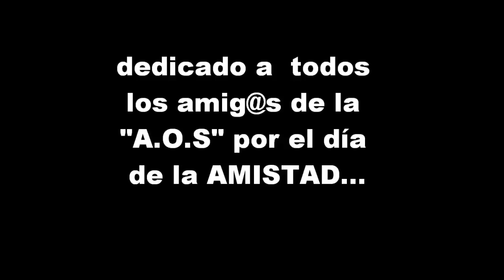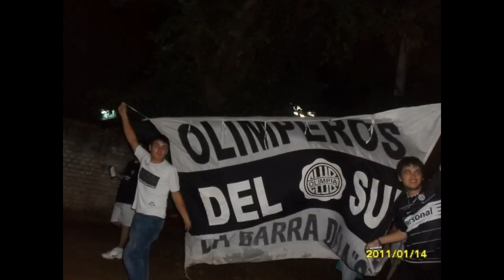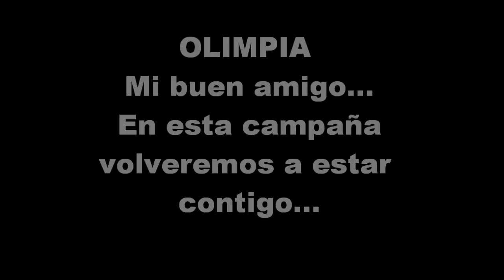Dia de la Amistad - AOS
Para todos mis amigos de la Asociación de Olimperos del SUR - Itapua de parte de Manolo Sosa..